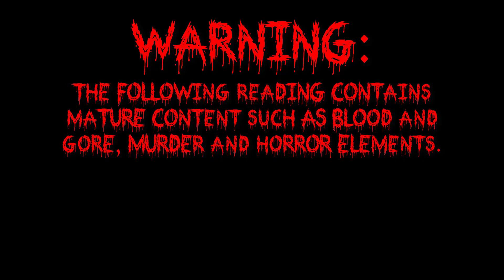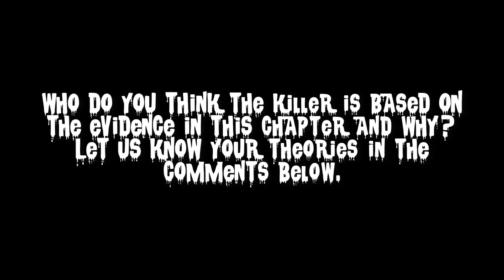Ten Little Ponies Chapter 7 MLP Fanfic Reading (Murder Mystery)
Here's Ten Little Ponies chapter 7!  I hope you enjoy it. Who is going to be next on the list? Find out in this fanfic reading. Who do you think the killer is based on the evidence of this chapter and why? You can type in your theories in the comments below.

Story Synopsis:
Ten friends gathered for a large party in Twilight Sparkle's new castle. However, the fun is soon ruined as it is revealed that one of them is a crazy killer. Trapped in the Castle's magical force field and without guards for protection, then ten must try to outwit and survive the killer before every last one of them dies.

Agent0Fluffy as 2nd understudy of Fluttershy and Narrator

Temporary Insane 2761/6
Glen Gabriel Jansson (ASCAP)

Darkness (New Version) by Peder B. Helland

Growing Spider 2259/5
Ceiri Torjussen (BMI)

All Others 2538/7
Michael Levine (ASCAP)

Hoc Est Bellum 1557/6
Debbie Wiseman (PRS)

With a Pipe in The Library by SoundIdeas

The Walking Dead Theme by Bear McCreary